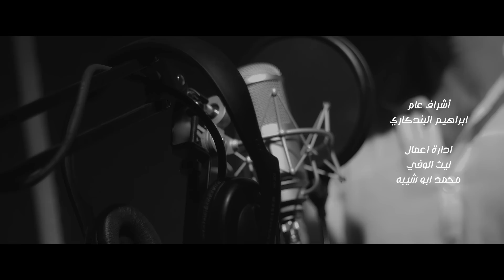رخصت غلاته - عقيل حسن 2020 (Office Vedio )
كلمات والحان عباس الجبوري
مكس وماسترنك ايهاب ماستر
توزيع موسيقي هيثم سالم
ادارة اعمال
ليث الوفي
محمد ابو شيبه
إنتاج
شركة آدم
إشراف عام ابراهيم البندكاري
كلمات الاغنيه
ويلي على الماشاف
كل شي بحياته
ويلي على باعو
ورخصت غلاته
ويلي الينسون
و بالتعب ميحسون
خلوني وحدي الليل
مقهور اباته
ياكلبي بطل طيبتك و انساهم
من وره خشمك كون تحجي وياهم
ذلهم بعد لو بالسمى تلكاهم
الراح باجر هم يجي اغاته
اني التعب و الضيم
شفته وحملته
هذا الكلب ميطيب
زادت كسرته
زادت عليه اهموم
و الفرح لا ميدوم
مابيه احن كل يوم
جروحني سكته
المن بعد ياكلبي باقي احجيلي
صدكني هم ترجع الي وتشكيلي
متوب منهم جرحي مو هد حيل
مو صرت خوش احجايه للشماته